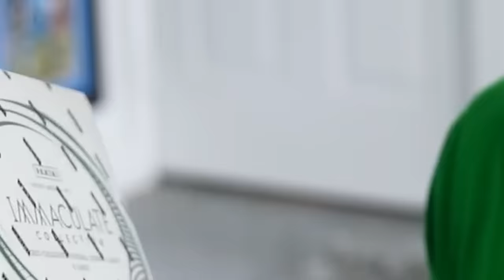One Game From the Natty... Wheel of CUT! Ep. #8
Win here... and we end up in the natty chip. Lose here? We walk home, and film another "boys i need to tell you something..." The choice is yours, Papa Meags.